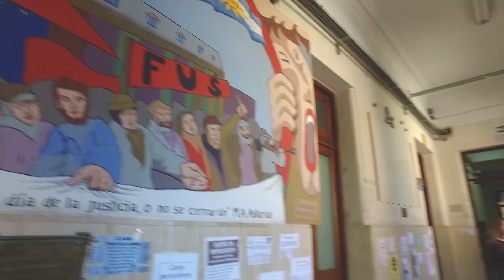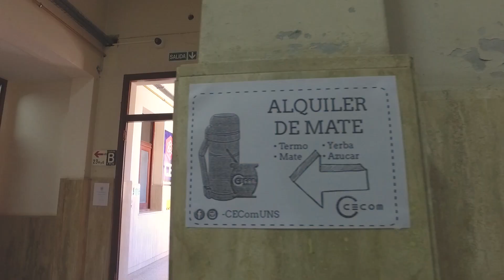Especial de Bahía: Estudiantes UNS